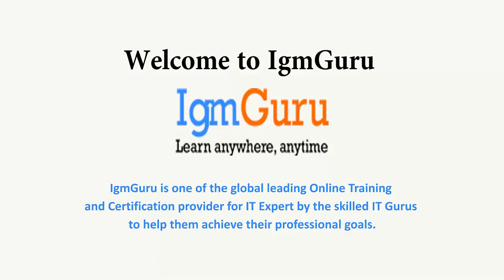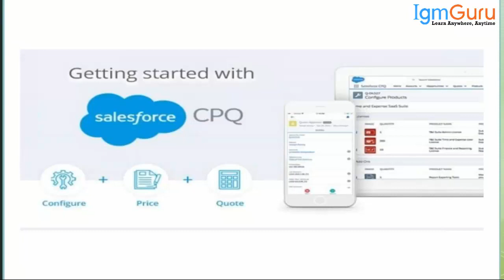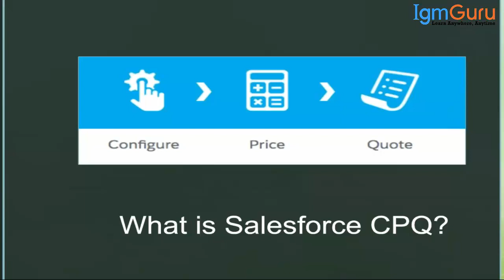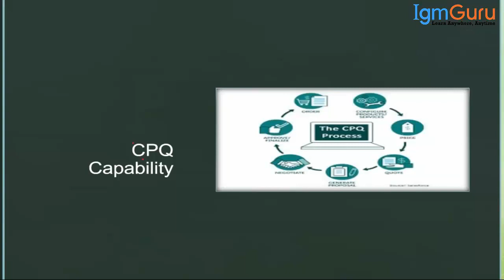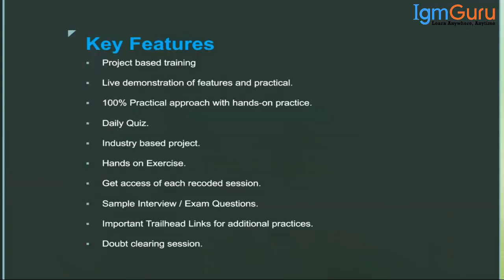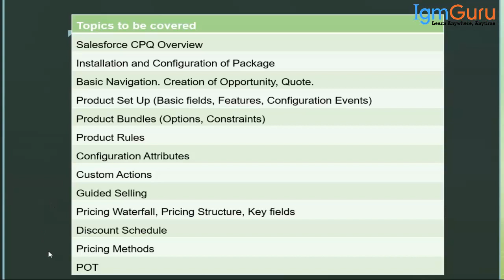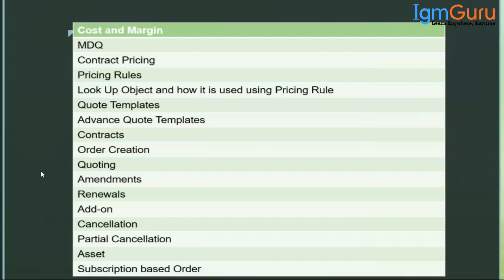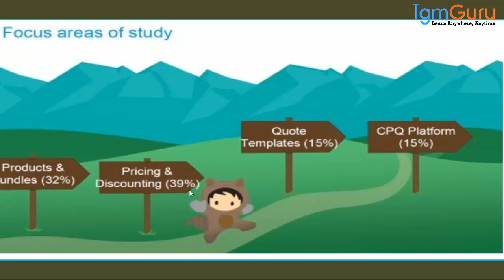Salesforce CPQ Tutorial for Beginners | CPQ Salesforce Tutorial Demo Video [2024] by igmGuru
IgmGuru's Salesforce CPQ Tutorial for Beginners program is designed according to Salesforce CPQ Certification Exam. This training course develops the fundamental skills required for the successful execution of Salesforce CPQ solutions. This course will deep dive into the creation of a quoting process, pricing methods, configuration, CPQ object data model, and more through training with real-time examples. This training program involves you in the hands-on project during training which helps you in clearing the Salesforce CPQ Certification exam.
IgmGuru's Salesforce CPQ training enables you to handle the sales process by providing knowledge about pricing and quoting to the buyers. This training program helps you to learn about pricing methodology, discounting, and quote management. This Training makes you master in enterprise product sales and achieve positive results in it. Throughout this course, we will provide you with the knowledge required for achieving certification in the Salesforce CPQ domain.

What are the Objectives of the CPQ Salesforce Tutorial?
Upon successful completion of this training, the trainee will be able to learn and:
1. Understand the various role of Salesforce CPQ in the sales cycle
2. Understand the feature like localizing and multi-currency, renewal and amendment processes
3. Understand distinct selling decision customs and trees
4. Understand the block pricing, list pricing, cost plus markup, etc.

What skills you will learn in this Salesforce CPQ Tutorial for Beginners?
Upon successful completion of this training, the students will:
1. Grasp the knowledge about the layouts, installation, bundles, products, and their related features.
2. Learn about creating accounts, quote, and opportunity
3. Understand various skills including product rules, options, configuration attributes, pricing rules, discounting, contracts, quote templates, and renewals.

Who should opt for this CPQ Salesforce Tutorial?
The following professionals who get benefited with this training:
1. Developers of designing
2. Executives evaluating Salesforce
3. Salesforce administrators
4. Project managers

What are the prerequisites?
There are no specific prerequisites to learn Salesforce CPQ course. Anyone interested in working in the Salesforce CPQ domain can join this training course.

Why Salesforce CPQ is in high demand?
1. Salesforce CPQ has created a revolution by unmatched technology enhancements and developments.
2. It is proof that there is a vast need for Salesforce CPQ professionals all over the world - according to a survey conducted by top job portals.
3. Certified Salesforce CPQ administrators earn an average salary of USD 98,000 per annum. But, based on their knowledge, skills, and experience, their salary might increase up to $150,000 as published in top magazines.